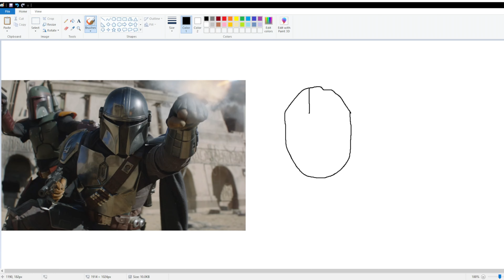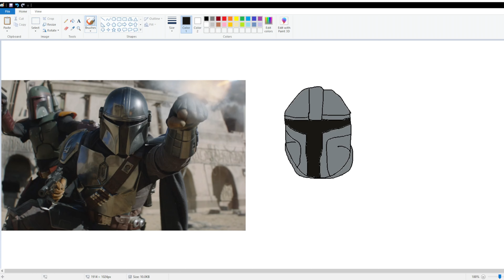LEARN HOW TO DRAW THE MANDALORIAN!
2023 POPPING OFF